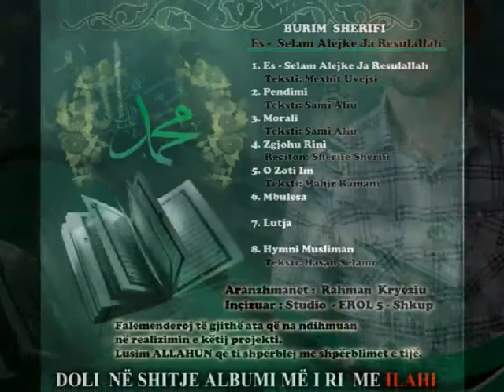Burim Sherifi [Reklama-Intro]